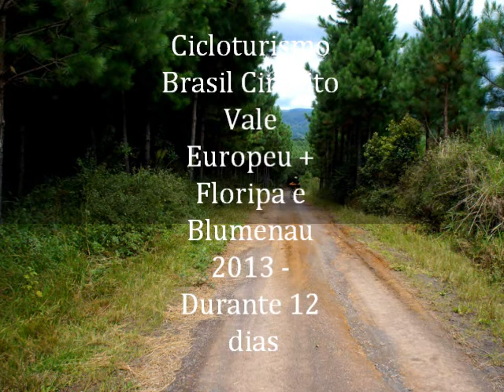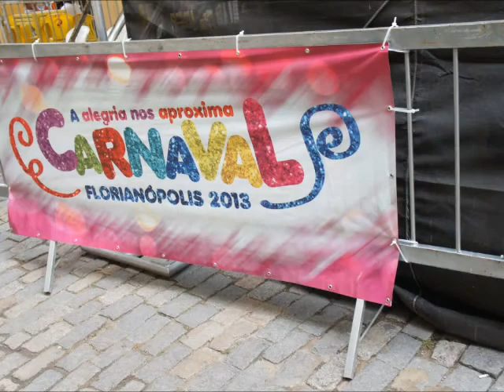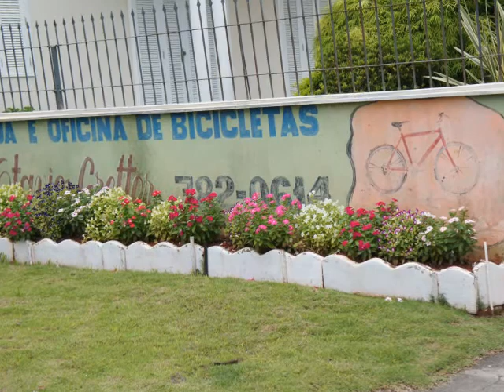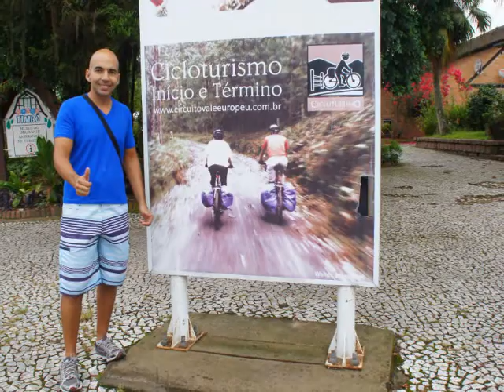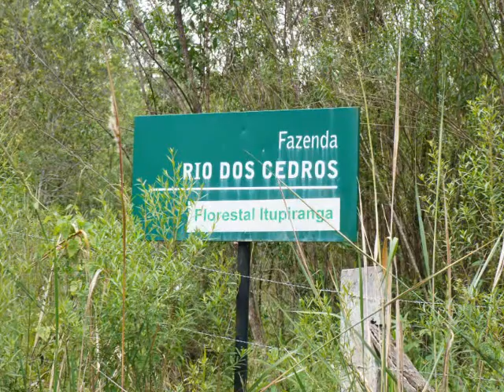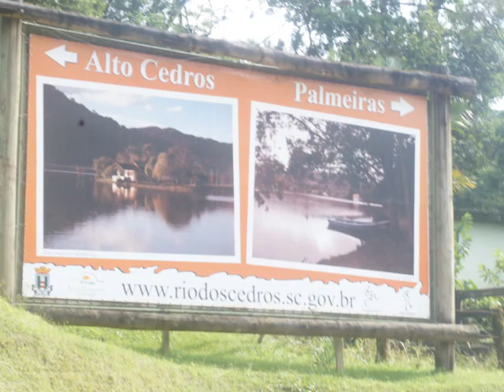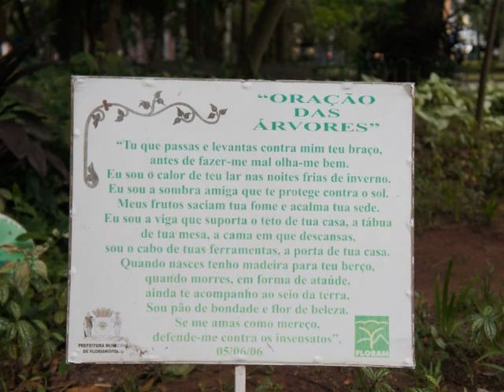Circuito Vale Europeu 2013 + blumenau e floripa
aventura 12 dias em santa catarina